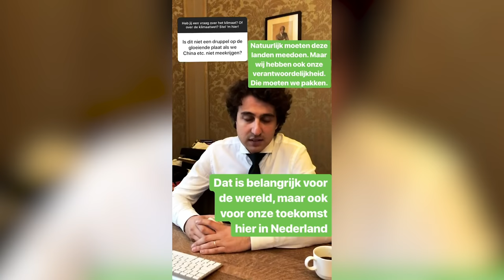Jesse Klaver op Instagram: klimaatwet | Q&A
Nederland krijgt de meest ambitieuze klimaatwet ter wereld. De Tweede Kamer mocht vragen stellen aan de zeven indieners van de wet: GroenLinks, PvdA, SP, D66, ChristenUnie, CDA en VVD.
Jesse Klaver beantwoordde na het debat ook vragen via Instagram.